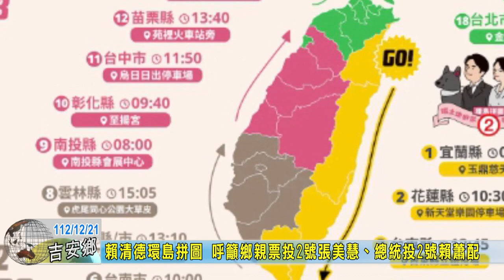20231221 03 賴清德環島拼圖 呼籲鄉親票投2號張美慧總統投2號賴蕭配